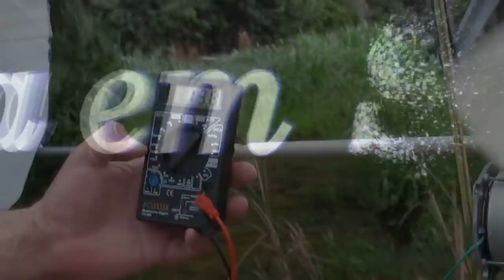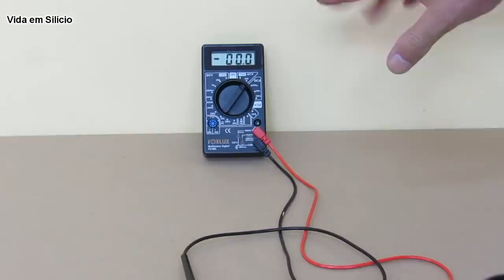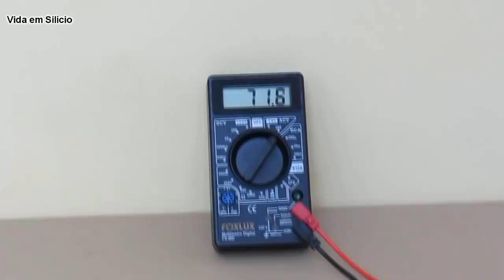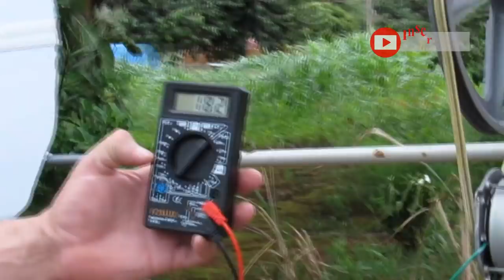Uma Maneira de Incrementar seu Gerador Eólico - Energia Alternativa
Assim Como a energia solar ou a energia presente em uma queda d'água, a energia proveniente dos Ventos está muitas vezes próximas de nós que nós não temos condições de aproveitá-la. Nesse vídeo no entanto, mostramos a construção de um pequeno gerador eólico que pode fornecer energia elétrica suficiente, num dia bom de ventos, para garantir a iluminação de uma residência inteira durante a noite desde que se use lâmpadas de led adequadas.
Uma maneira de incrementar seu gerador eólico - Neste vídeo fazemos uso de um transformador elétrico para elevar a tensão produzida por um gerador eólico com o objetivo de carregar uma bateria automotiva.